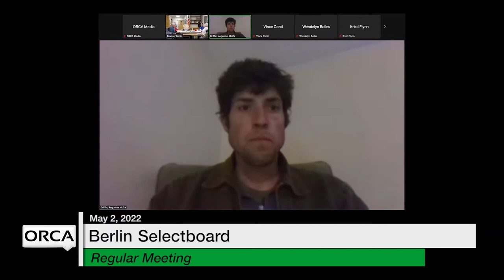Berlin Selectboard - May 2, 2022 [BNS]